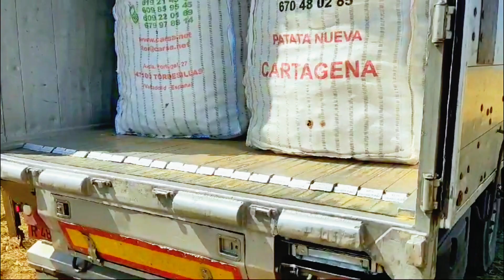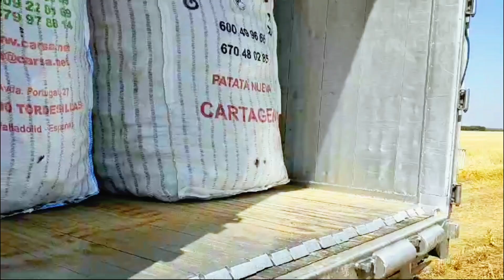Збирання картоплі в Іспанії.we harvest potatoes Spain 🥔🥔🥔🥔🥔